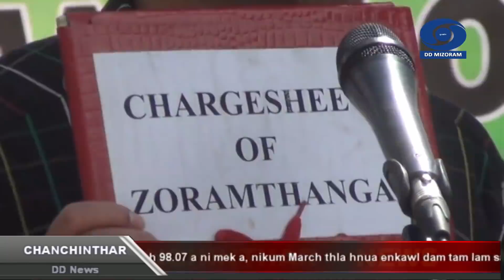DD News Mizoram || 15 October 2021 || Chanchinthar @6:30 PM